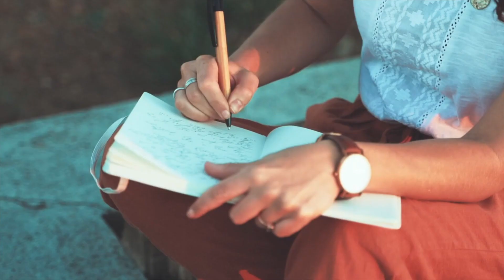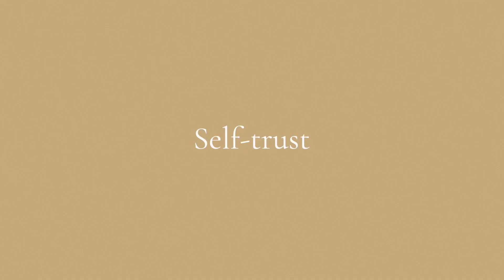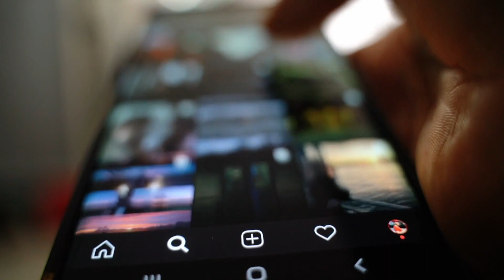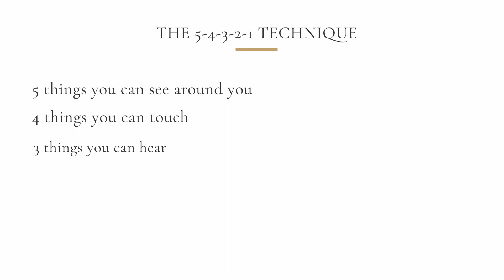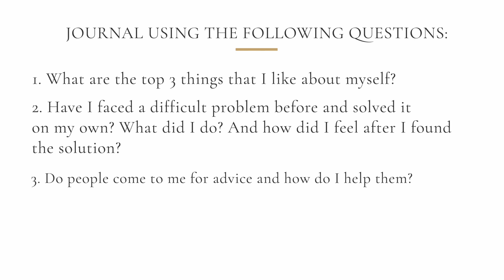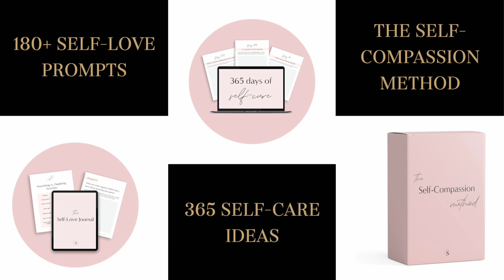HOW TO TRUST YOURSELF ✨ (The Ultimate Step-By-Step Guide on Building Self-Trust)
In this video, we’re going to talk about how to *actually* trust yourself, and I’m going to share with you my ultimate step-by-step guide on building self-trust.

✔  S U B S C R I B E  →  @CoachSimona

I upload weekly podcast episodes + educational videos on personal development. ♡

✔ Mirrorless Camera

✔ Original Lens

✔ Memory Card

✔ Second Microphone

✔ Softbox Lights

✔ Remote Shutter

Hi! I'm Simona, certified Life Coach and author of the book "111 Ways to Simplify Your Life", thanks for stopping by! If you want my professional help, sign up for the waitlist

Coach Simona is a participant in the Amazon Services LLC Associates Program, an affiliate advertising program designed to provide a means for sites to earn advertising fees by advertising and linking to Amazon.com, Amazon.co.uk, and Amazon.de.